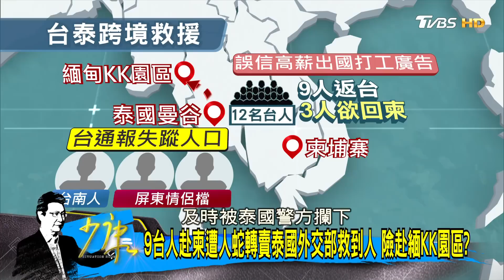警政署長桃機坐鎮73人堅持出境 年輕人到底在想什麼? 少康戰情室 20220815